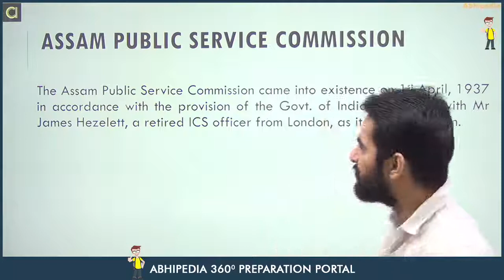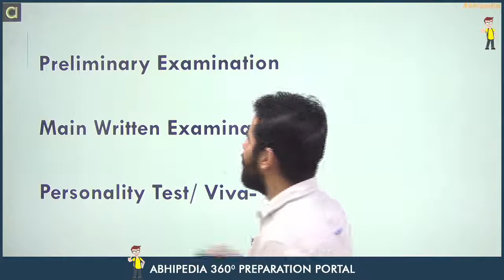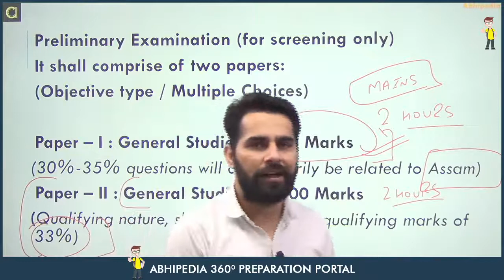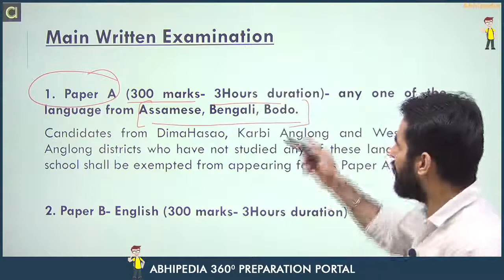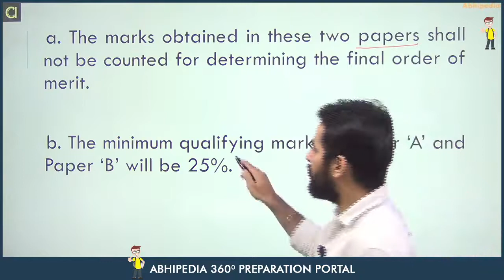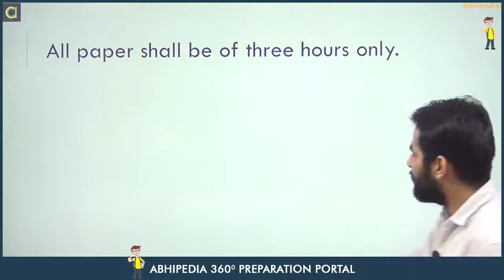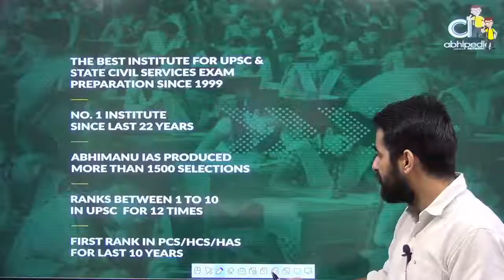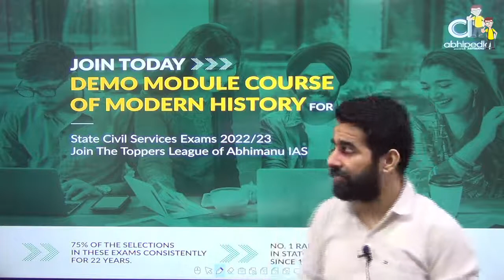STATE CIVIL SERVICES EXAM 2021-22 | CIVIL SERVICES GYAN | ASSAM CIVIL SERVICES | BY ABHIPEDIA